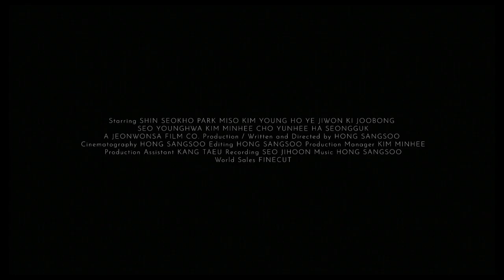INTRODUCTION - bande annonce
INTRODUCTION (인트로덕션)
Un film de Hong Sangsoo

🏆 Ours d’argent du meilleur scénario à la Berlinale - Berlin International Film Festival

«Lorsqu’un homme étreint une femme, il y a toujours de l’amour, ne serait-ce qu’un peu !» s’y emporte un comédien de théâtre à succès. Certes. Et c’est tout le problème pour Young-ho (merveilleux Shin Seok-ho, vibrant de sensibilité contenue), apprenti acteur qui refuse d’étreindre une autre que son aimée, ne serait-ce que par jeu, et dont le film signe la douloureuse introduction à la vie, en trois épisodes séparés par d’incertaines ellipses où il est à son maximum d’évanescence. Mal aimé par son père (qu’il voit à peine), sa petite amie (qui le largue une fois arrivée à Berlin) et sa mère (qui le met dans les pattes du vieux comédien), Young-ho ne sait lui-même aimer en retour, puisqu’il ne sait pas le mimer, se fracassant au contraire dès qu’il le peut sur le mur de sa propre sincérité. De la mer glacée où il se jette finalement, qui rappelle celle vue dans les deux précédents films du Coréen, il sera recueilli et enlacé par un ami, autre simple et splendide étreinte que chacun sera libre de prendre à son compte.
Libération